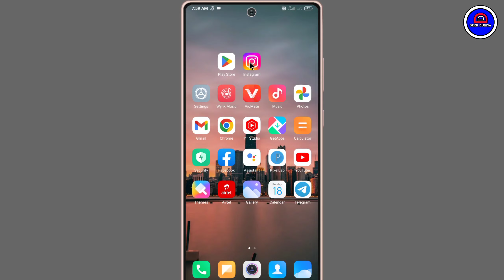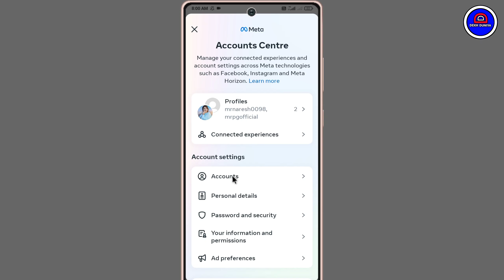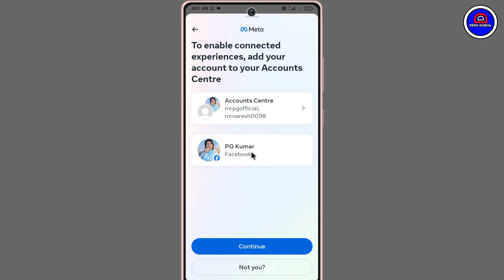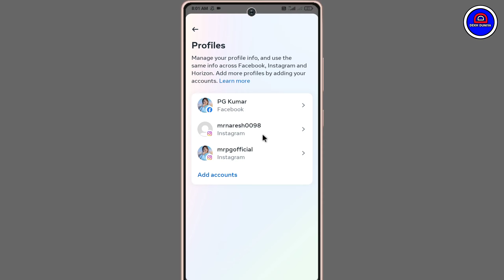Instagram Ko Facebook Se Kaise Jode || Instagram Ko Facebook Se Link Kaise Kare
Your Queries.
1.) Instagram Ko Facebook Se Link Karna Sikhe
2.) How To Link Instagram With Facebook
3.) How To Connect Instagram With Facebook
4.) Instagram Or Facebook Dono Ko Ek Sath Kaise Jode
5.) Instagram Se Facebook Ko Connect Kaise Karte Hain